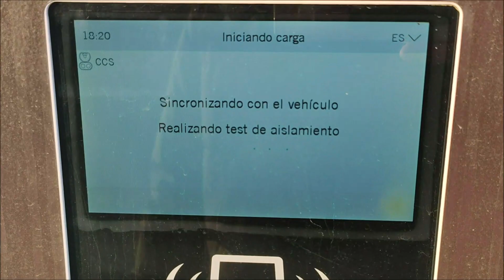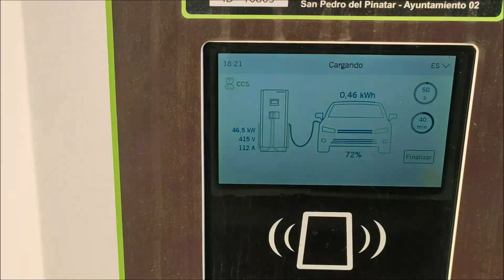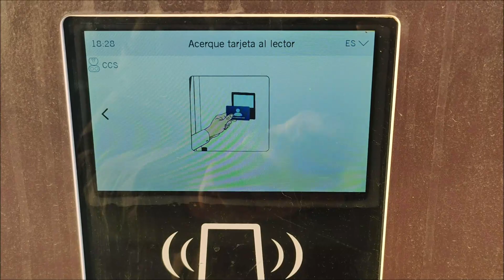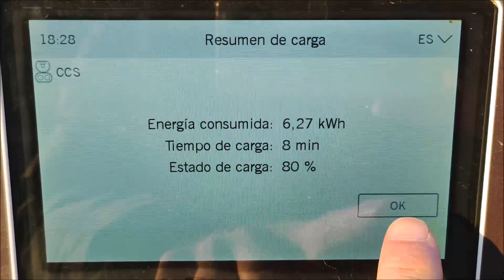ESTRENANDO LA TARJETA DE REGALO DEL MG4 PLUGSURFING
Estrenando la tarjeta de regalo del MG4 sin usar APP, directamente en el cargador...